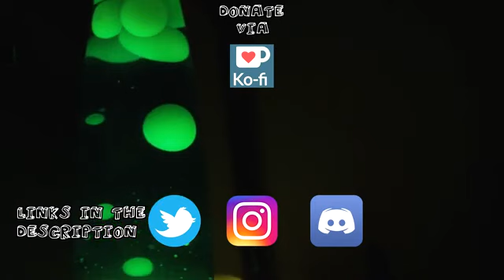(uTonical Reupload) Undercooked Creepypasta: The Death of Mr. Ratburn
I had it saved and decided why not upload it